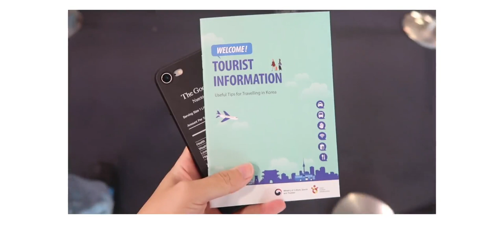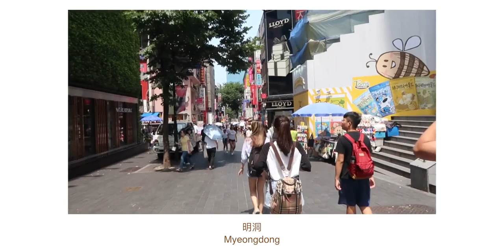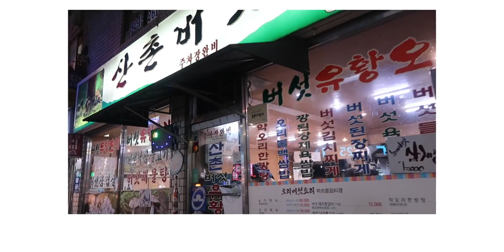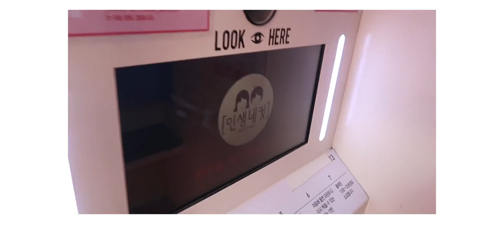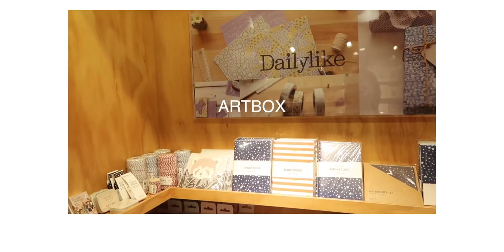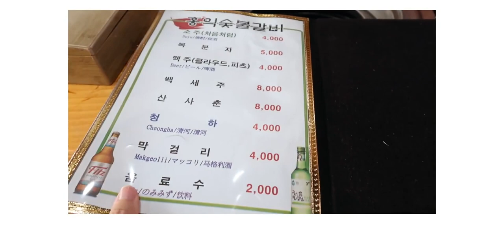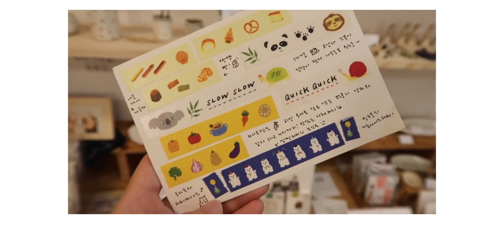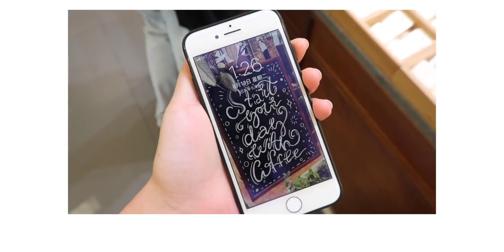vlog|夏日首尔之行|韩国文具探店|明洞&新沙洞&广藏市场&弘大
先给大家鞠躬 大家的评论我都收到了真的很暖心
我会继续努力的
这次首尔之行的vlog和手帐是分开的视频（因为手帐想更多的给大家分享排版的过程 听了一个小伙伴的建议想穿插一个炒鸡简单的水彩教程）悄咪咪的说其实自己也没学过水彩
这次视频部分可能有点抖 我的相机稍微出了一丢丢问题
请大家见谅 感谢素质三联 谢谢你们的喜欢 努力反射温暖^ ^
拍摄：CANON G7XMARKII
剪辑：FINAL CUT PRO
 旅游,美食,创作新秀奖,VLOG,游记,旅行,生活,弘大,首尔,韩国VLOG,bilibili新星计划